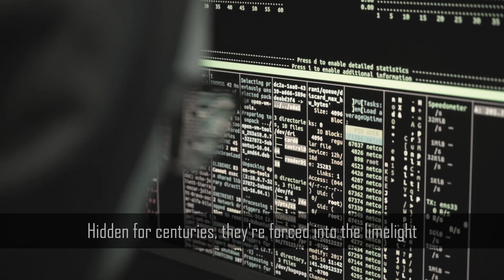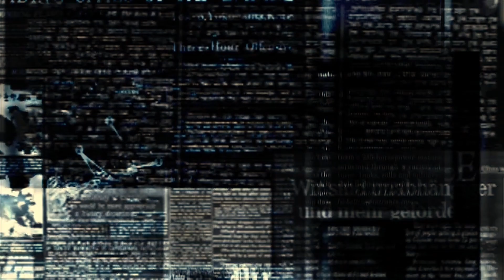TotenUniverse introduction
A short video to explain the novels and story that make up the TotenUniverse.